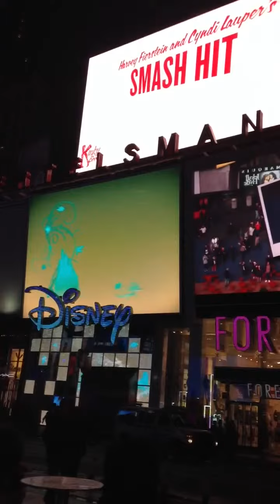Apr 10, 2013